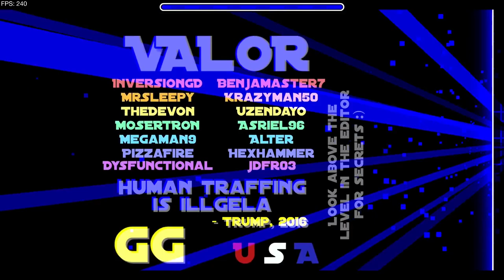Valor (Insane Demon) by Krazyman50 | Geometry Dash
Level:         Valor
Creator:     Krazyman50
Difficulty:   Insane Demon
My rating:  Insane Demon
Update:      2.0
Song:          AeronMusic - Vigor